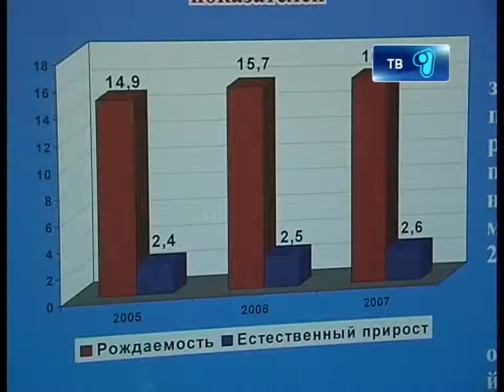Увеличение рождаемости в KZ 21.01.2013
В Казахстане увеличилась рождаемость и снизилась смертность, так говорят отечественные чиновники из здравоохранения. По их мнению, мероприятия по предупреждению хронических неинфекционных заболеваний, о вреде табакокурения, а также злоупотребления алкоголем должны проводиться регулярно.